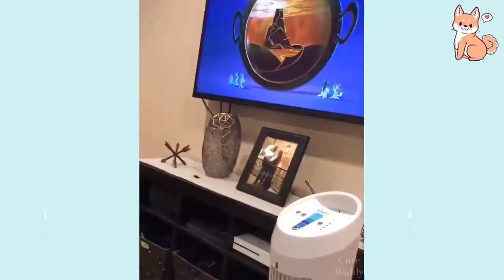You will laugh at all the DOGS Funny DOG Videos